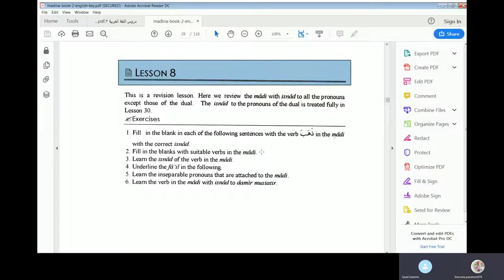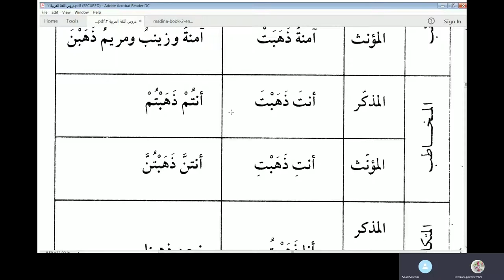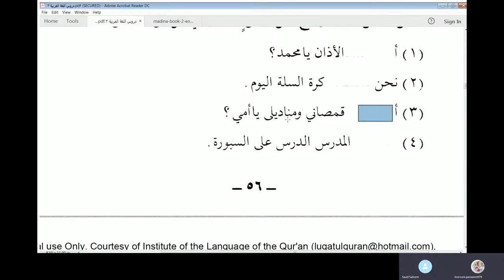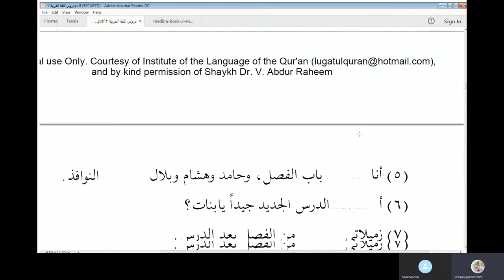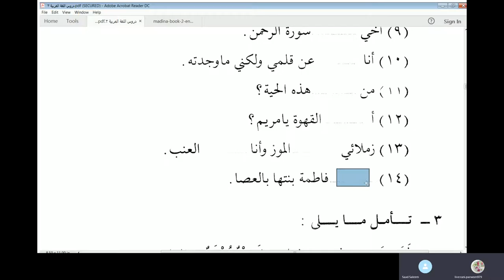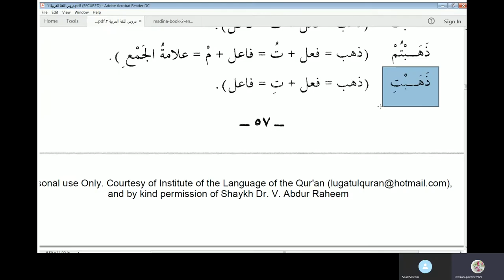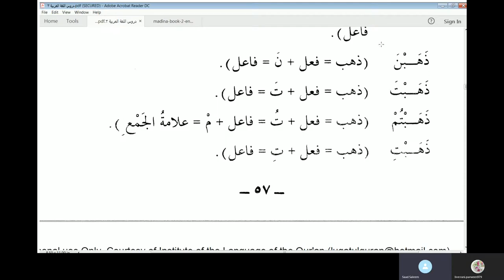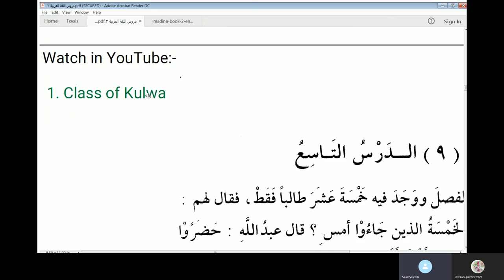دروس اللغة العربية ٢، الدرس ٨